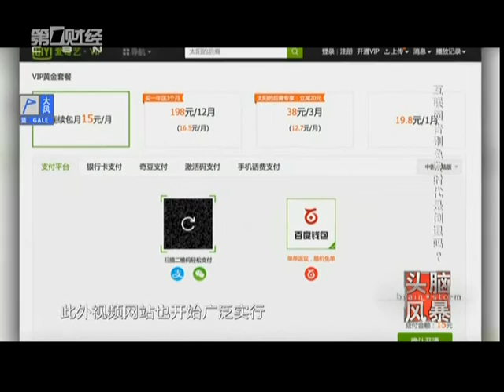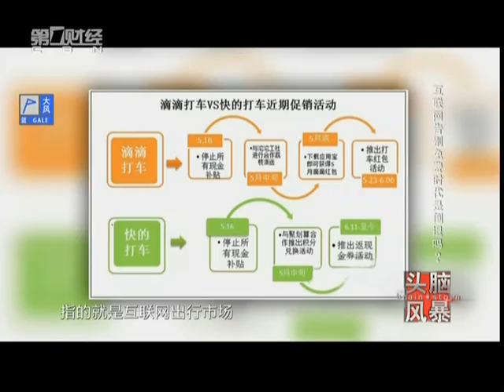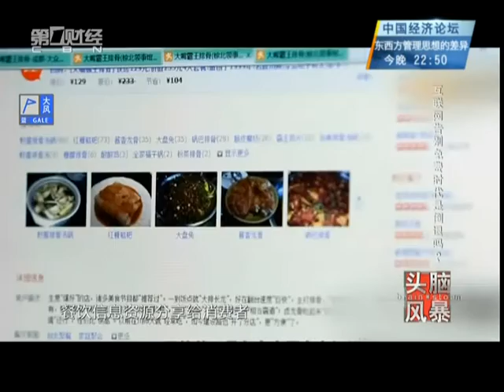【头脑风暴】互联网告别免费时代是倒退吗？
自3月1日起，微信支付对转账功能停止收取手续费，但同时对提现功能开始收取手续费。
不仅在移动支付领域，在互联网的其他领域，免费时代似乎也在逐渐远去。2015年，国家版权局下发网络音乐“最严令”——《关于责令网络音乐服务商停止未经授权传播音乐作品的通知》。随后网易云音乐、QQ音乐、虾米音乐、酷狗、阿里音乐等16家直接提供内容的网络音乐服务商主动下线未经授权音乐作品220余万首。
此外，网络叫车和专车服务优惠越来越少、刚刚兴起的互联网医疗领域也一直在进行付费模式的探索。那么，
互联网告别免费是倒退吗？
收费模式能帮助互联网经济持续增长吗？
虚拟资产管理时代已经到来了吗？
本次节目将邀请著名投资人、互联网企业创始人、媒体评论员，共同就免费时代的终结进行头脑风暴。节目现场将设置观众提问环节，欢迎现场观摩交流。

头脑风暴是中国最著名的大型谈话类财经节目，创立超过10年，坚持探讨热门社会经济事件、剖析焦点财经风云人物、折射最新经济领域动向。节目立足中国、面向全球，邀约优秀企业经营者、经济学者，给观众带来具有前瞻性和建设性的深度观察和思考。

BRAINSTORM has been the most well-known TV interview program in China with a decade of experience in accumulating most prestigious minds to discuss social-economic affairs, influential figures and latest economic trends. With its Chinese root and a global outreach, BRAINSTORM invites entrepreneurs, executives, economists and scholars to share their forward-looking, constructive and insightful observation.